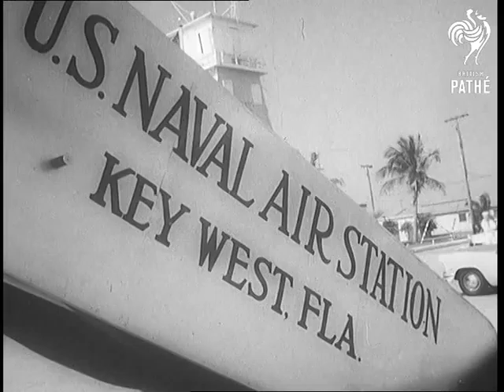Selected Originals U.S.A. People In The News - Eisenhower Back At Work 56/4 (1956)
Selected Originals (offcuts, selected scenes, out-takes, rushes) for story "U.S.A. people in the news - Eisenhower back at work" 56/4

Identical material to the original item with a different an American voice over and different music. This version does not have titles.

Key West, Florida, United States of America (USA).

CU. Of nameplate "U.S. Naval Air Station Key West, Fla." (title super over). CU.  American President Dwight D Eisenhower looking towards ships. CU. Eisenhower walking past camera. SCU.CU. Ike and brother walking towards camera. Side view of Eisenhower passing camera.

(F.G.) (orig.)
 FILM ID:561.32